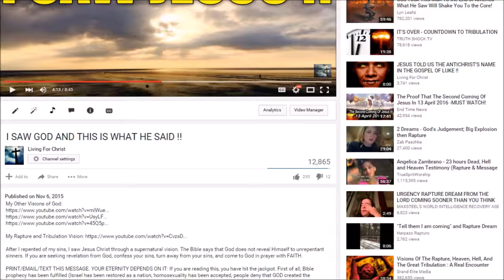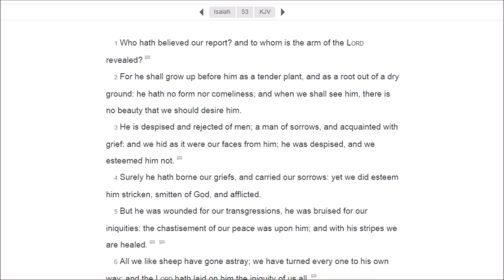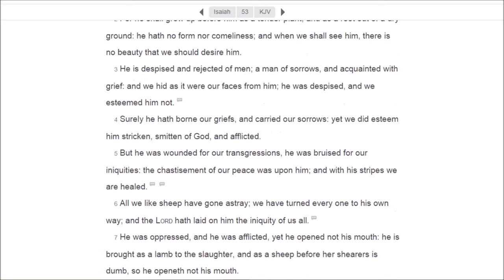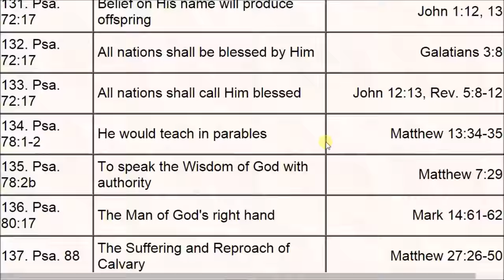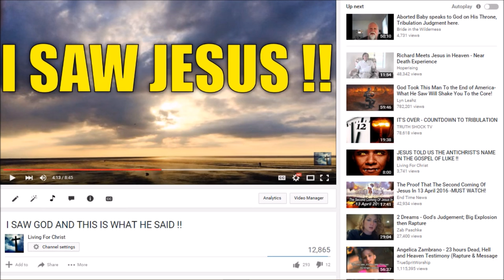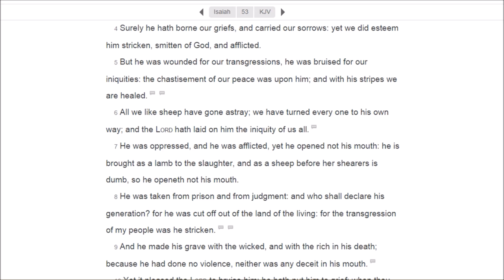JEWS: ISAIAH 9:6 PROPHESIED THAT THE MESSIAH IS THE MIGHTY GOD